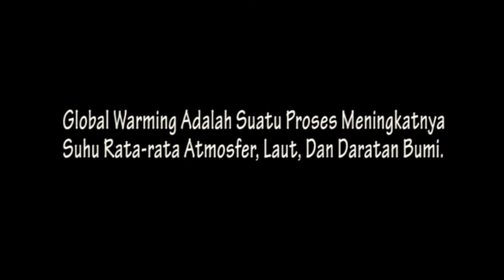Animasi Global Warming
Video Iklan Layanan Masyarakat Animasi Global Warming.